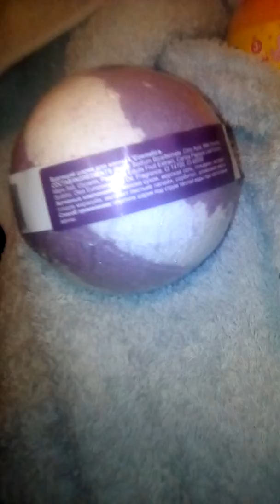Обзор ✌ тестирую бомбочку 💣 для ванны 🛁🔎🤗👌🚿🛀